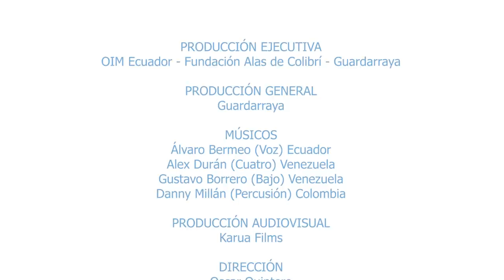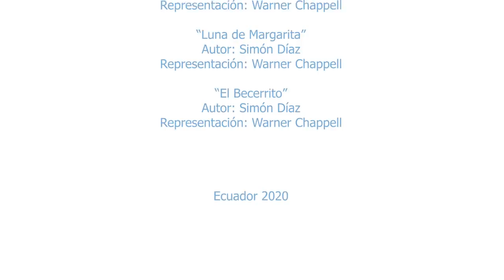Música en el camino - Caballo Viejo - El Becerrito -Luna Margarita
Música en el Camino, es un proyecto de OIM Ecuador junto a la Fundación Alas de Colibrí y Guardarraya, que reúne a músicos de Ecuador, Venezuela y Colombia contra de la TratadePersonas.
Porque el arte no tiene fronteras